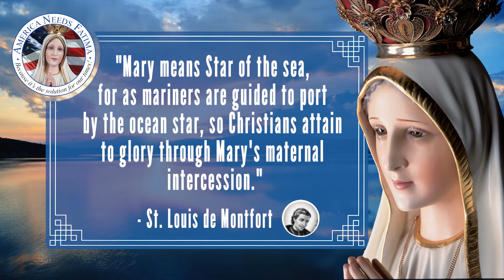Star of the Sea — Saint Louis de Montfort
Star of the Sea — St Louis de Montfort

“Mary means Star of the sea, for as mariners are guided to port by the ocean star, so Christians attain to glory through Mary's maternal intercession."

So we must always turn to our Mother in Heaven, like a ship anchored in Christ. This ship is the Church and we go between the Eucharist and our Holy Mother as St. John Bosco saw in his vision. That is how we will have conversion, through Jesus and Mary.

Watch the video now: Star of the Sea — St Louis de Montfort